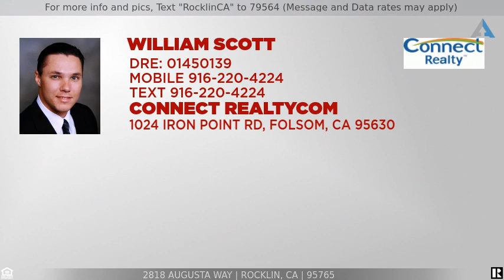Priced at $720,000 - 2818 Augusta Way, Rocklin, CA 95765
For more info and pics, Text "RocklinCA" to 79564 (Message and Data rates may apply)
Home for Sale in Rocklin

Beautifully upgraded, move-in ready 4 bed/3 bath home! This home features a bright & open floor plan with dual pane windows, laminate flooring, crown molding, plantation shutters, 3-car garage and much more! The spacious kitchen was recently remodeled and features granite counters, white shaker cabinets, stainless steel appliances, and a large custom island. The kitchen opens to the family room with a cozy stone fireplace and lots of natural light! The upstairs boasts a large master suite with soaring ceilings, a retreat area, separate shower & tub, and a walk-in closet. This is a very flexible floor plan with a bedroom and full bath on the first floor which is perfect for guests or a home office. Outside you'll find a patio with a large custom pergola perfect for entertaining! There's also an additional structure in the backyard with power that can be used as a home office, kids play area, and more. Multiple fruit trees on the property including plum, cherry, pomegranate, apricot, and fig. Don't miss this fabulous opportunity to live in one of Rocklin's most desired neighborhoods close to award winning schools, parks, freeway, and a short drive to the Roseville Galleria. With no HOA and a fabulous floor plan, this is a must see today!